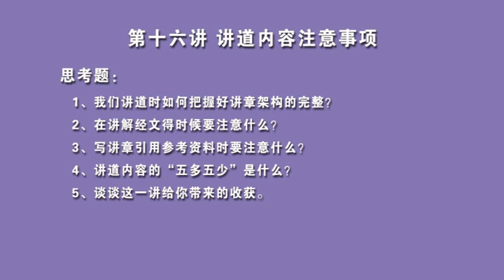讲道学 詹大堂16讲道内容注意事项